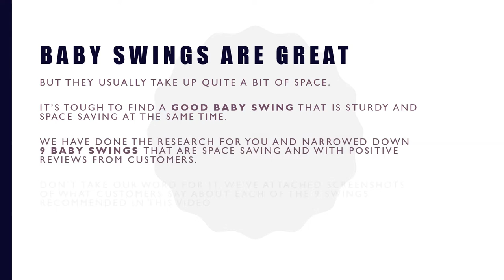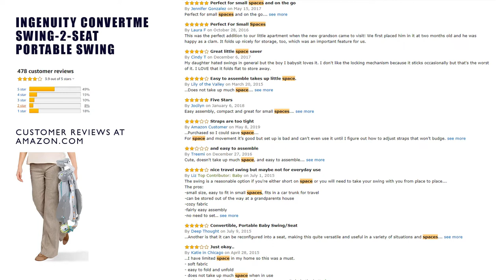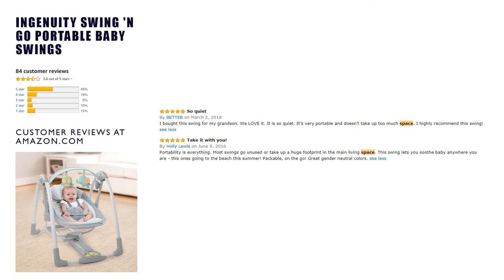9 Best Baby Swing for Small Tight Spaces - 2019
Struggling to find the best baby swing for small spaces?

Kids love swings so do we, as adults. Thanks to baby swings, babies can enjoy the swing too, but not all of us have the luxury of setting up a swing in our home. Space is always a limitation.

Thanks to selected brands, portable baby swings are now available for affordable prices.

Our munchkins can now enjoy a fun past time swinging in their own world with vibrations, melodies & more (Depending on the swing you purchase).

It can be a hard and difficult task to find the best baby swing for a small space. We did the research and voila.

We found 9 (there were more but not that great) good baby swings that are not only space saving, but come with variety of features, including being used as feeding chairs, car seats and more.

Watch the video for the 9 swings we narrowed down for you and below are the links to Amazon for the best offers for each model.

#1 Graco Glider LX Gliding Swing

#2 Graco Simple Sway Baby Swing

#3 Ingenuity Comfort 2 Go Portable Swing

#4 Graco DuetConnect LX

#5 Graco Slim Spaces Compact Baby Swing

#6 Fisher-Price Deluxe Take-Along Swing & Seat

#7 Ingenuity ConvertMe Swing-2-Seat Portable Swing

#8 Ingenuity Power Adapt Portable Swing

#9 Ingenuity Swing 'n Go Portable Baby Swings